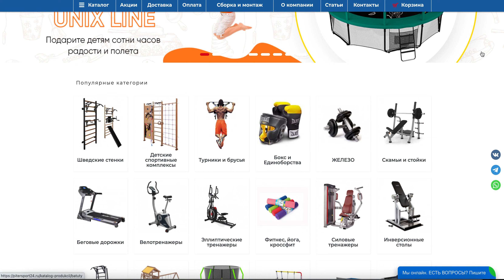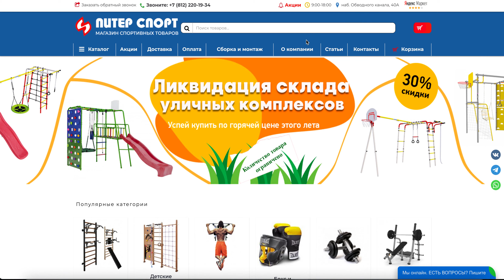Детские спортивные комплексы и шведские стенки